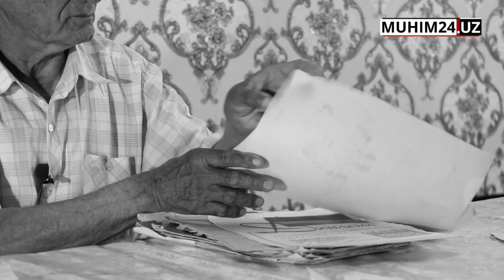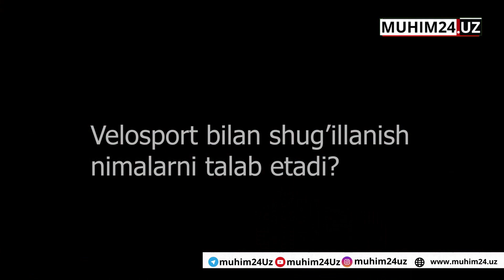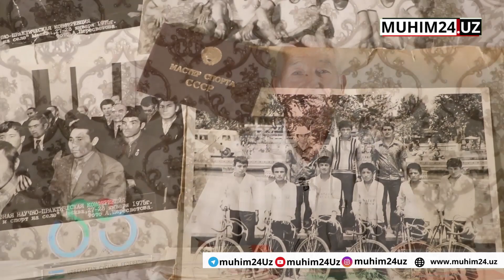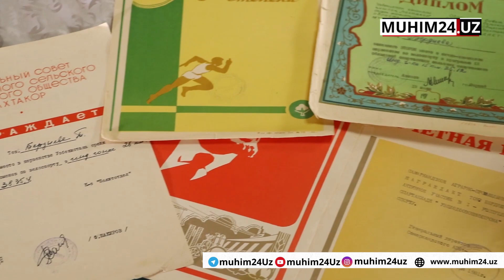E'TIBOR VA RAG'BATSIZ G'ALABA — velosportchi bilan eksklyuziv intervyu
INTERVYU ANONSI:
00:00-01:29 QISQA ANONS;
01:30-02:26 Xonadon va qisqa tanishuv;
02:27-15:23 Eksklyuziv suhbat.